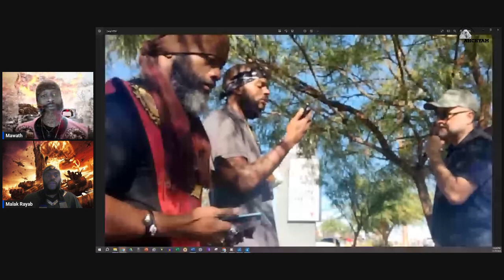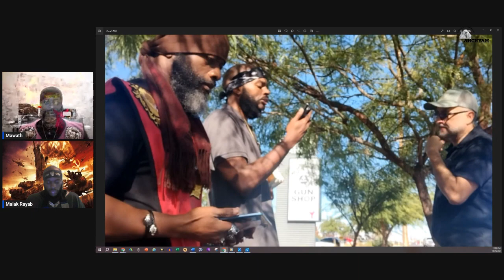Heads Up: Faint of heart not recommended